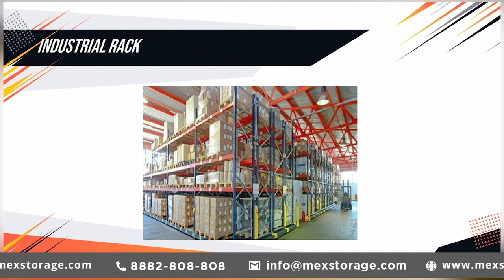Light Duty Storage Rack In Rai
MEX Storage Systems Pvt. Ltd. is one of the trusted Light Duty Storage Rack In Rai, India. We Offer Storage Racks at the best price to cater to your distinct needs.

Our Product Range includes:
MOBILE COMPACTORS